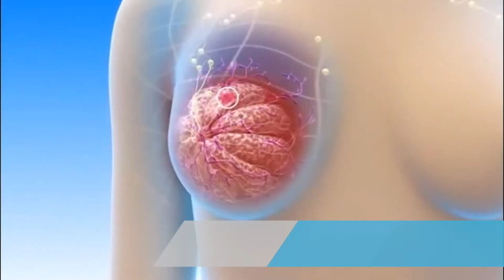Te presentamos BMI Wellness TV, el programa del cuidado de la salud.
Octubre es el Mes de la Sensibilización del cáncer de Mama. En el segmento de Bienestar, conversamos con el Dr. Dr. René Muñoz, de  Life and Hope, sobre las principales estrategias para detectar esta enfermedad a tiempo.

En Tu Cuidado al Día, te contamos por qué la mamografía es el exámen que más ha demostrado disminuir la mortalidad por cáncer de mama y la edad recomendada para realizarla.

Y en BMI Contigo, te contamos sobre el Plan de Gastos Médicos Mayores y sus beneficios exclusivos.

BMIJuntoATi @BMI Ecuador